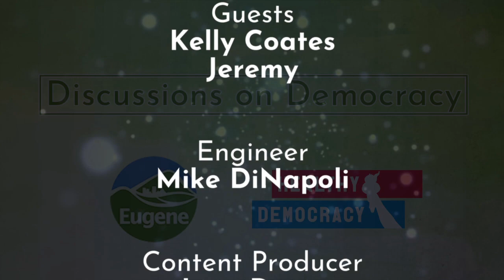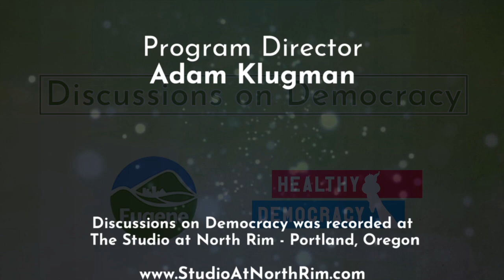Discussion on Democracy - Episode 4 - "The Panelist Experience"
In this Limited Series from Healthy Democracy, Program Manager Linn Davis takes the residents of Eugene through their entire 2020-21 Review Panel process. In this fourth episode, Linn hosts a discussion about "the panelist experience," beginning with Kelly Coates, Healthy Democracy's Operations Manager.  Kelly is responsible for preparing Panelists in the weeks leading up to deliberation and talks about the importance of establishing the right initial conditions for a successful Panel. Linn then adds former, two-time Healthy Democracy Panelist Jeremy to the conversation who relates his experience participating in both actual and virtual Review Panel environments.

GUESTS:
Jeremy,  Former Two-Time Panelist
Kelly Coates, Operations Manager for Healthy Democracy